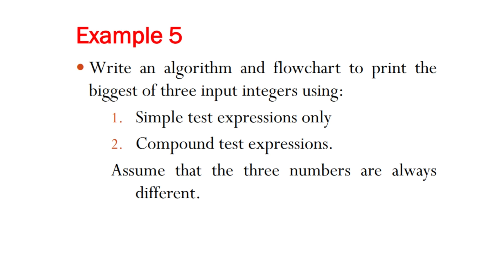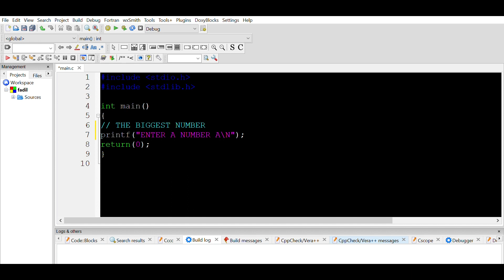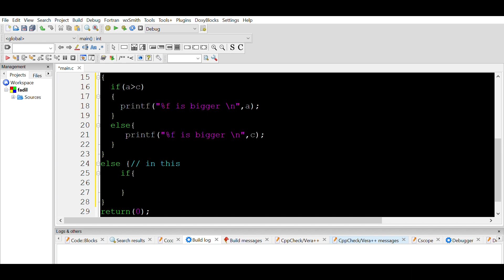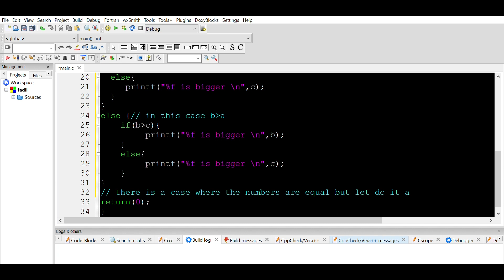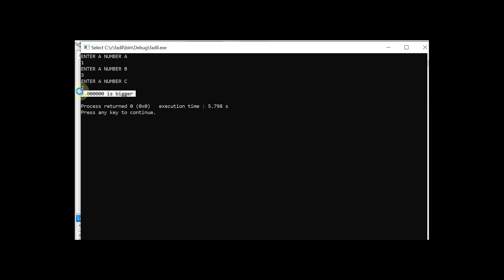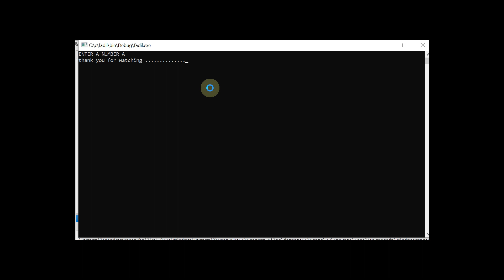Solve basic c programming problems 2 : Biggest of three input integers.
SOLVING A PROBLEM IN ALGORITHM AND C PROGRAMMING
FOR ABSOLUTE BEGINNERS
MATH PROBLEMS
THE PROBLEM